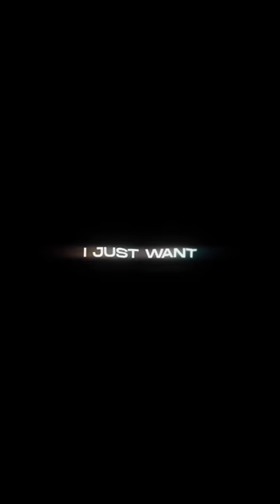tony ferguson l 911 call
Yeah. he’s my husband what's his name I just want to let you know he's a professional fighter. I don't want no cop to get injured or anything. just send one you know. we don't want anyone to get hurt. Um, what's your. What's your husband's name? Tony Ferguson.